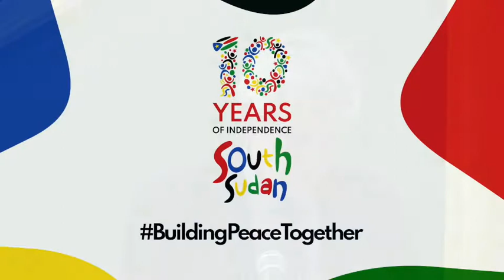Hope blossoms at joint UNMISS, Government of South Sudan launch of Peace Fellows Program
The UNMISS Peace Fellows Program is a joint undertaking between the UN peacekeeping mission and South Sudan’s Ministry of Foreign Affairs and International Cooperation. This forward-looking project has one main aim: Galvanizing citizens, especially young people across the nation, to breathe fresh life into the quest for a durable peace through active participation and leadership.